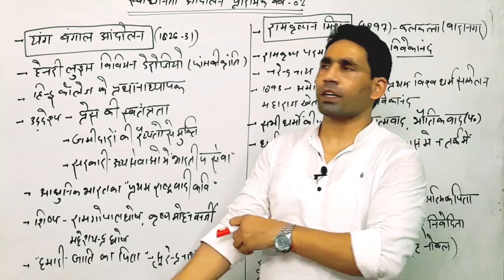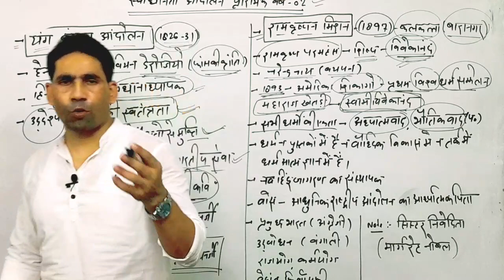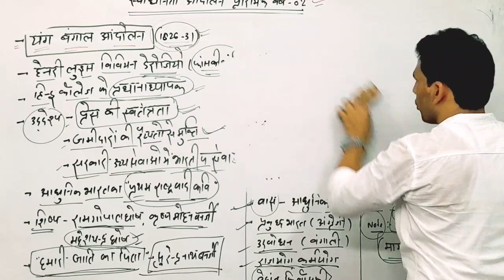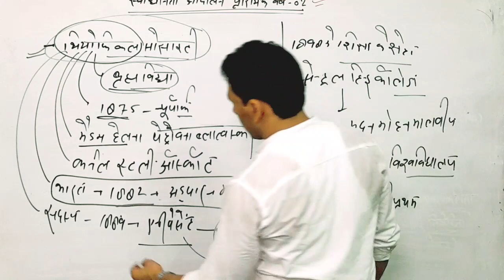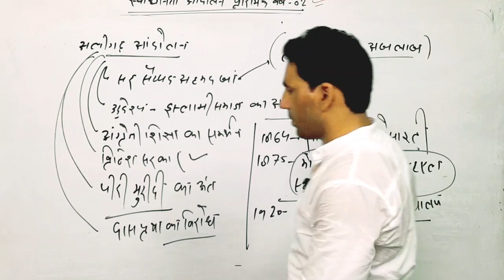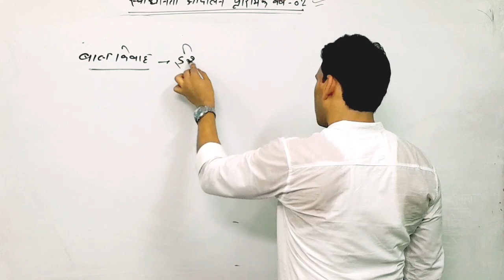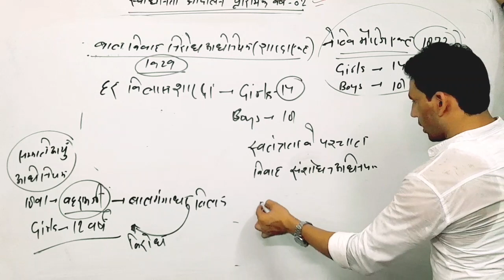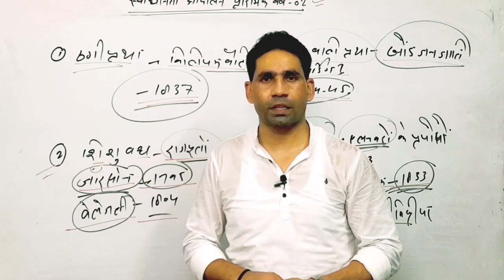स्वाधीनता आंदोलन के प्रारंभिक वर्ष-02 | up pet 2023 | Special Class for pet exam 2023